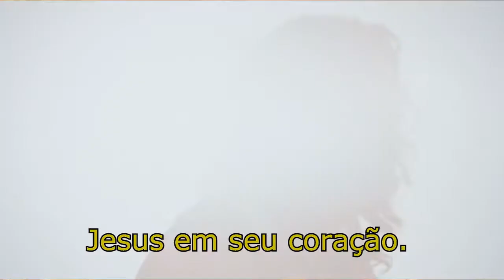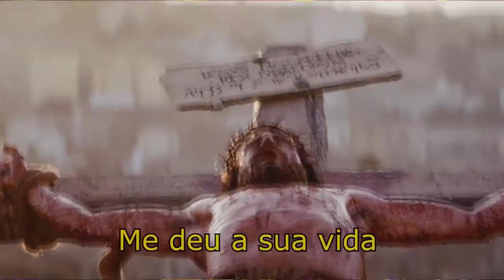Stryper - More Than a Man legendado pt br